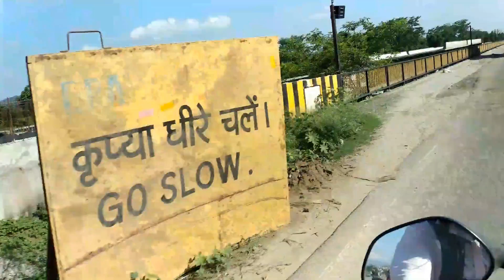NH58 kumbh mela 2021 Haridwar|| Progress on highway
I am Gaurav; Belong to Uttarakhand; Love to travel, Explore, Study, Rest and tell others about my findings.